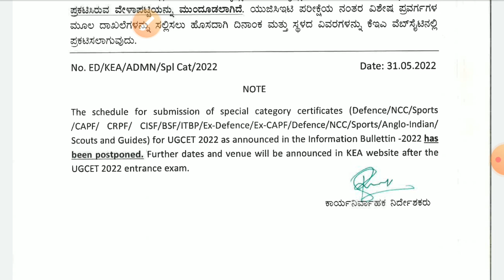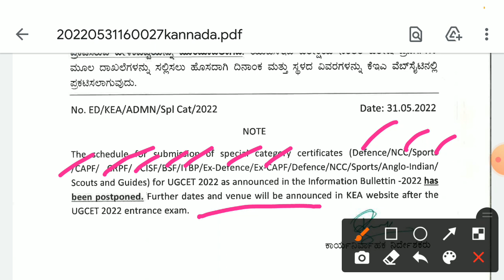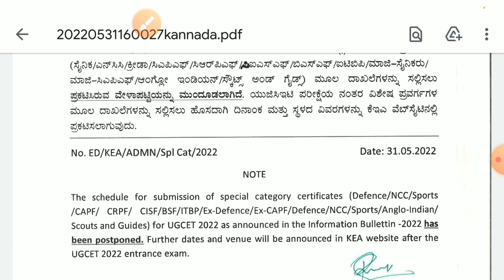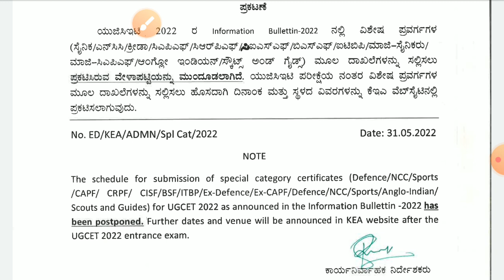Date postponed for special category documents verification, kcet 2022 new update, kea latest news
Keep Supporting ..
May God Bless You All
Take Care.